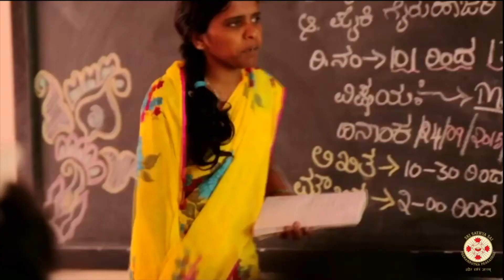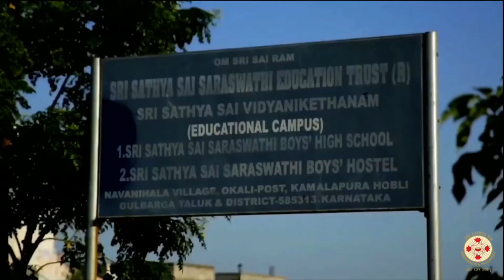Sathya Sai Baba, Su Obra Educativa_2011/17.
Subtitulado en español, activar subtitulos de Youtube.
Presentado en Satsang de jueves 07 de diciembre, 2017.